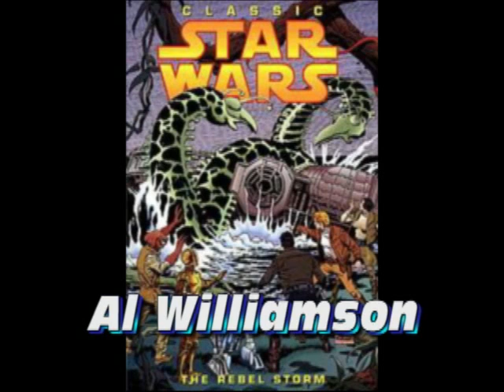One With The Force 2010 - Star Wars Lost in 2010...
One With The Force 2010 - Star Wars Lost in 2010...RIP Irvin Kershner, Al Williamson, Grant McCune, Ricard Palmerola & Gareth Wigan.